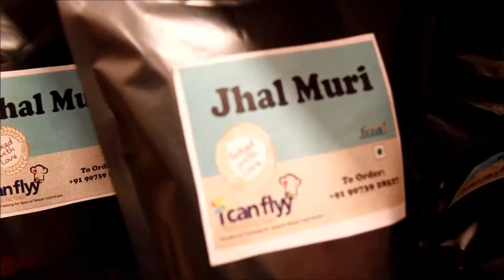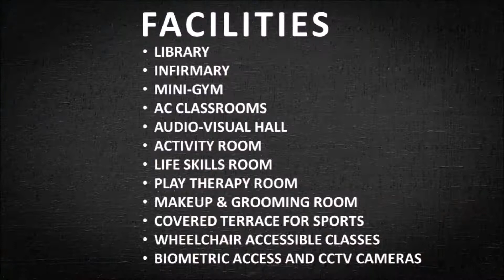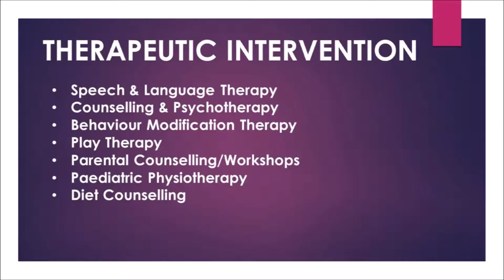Welcome to our happy place - ICanFlyy!